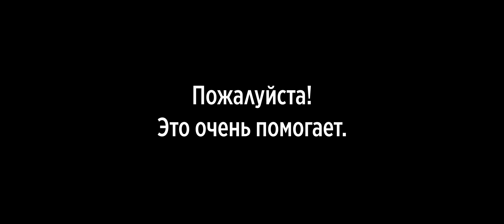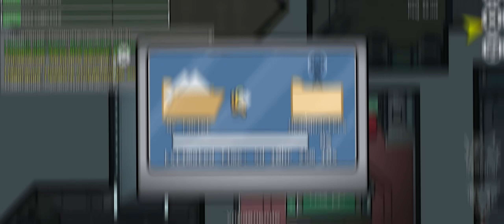AMONG US - Брехло из меня ТАК СЕБЕ (+Гавер)